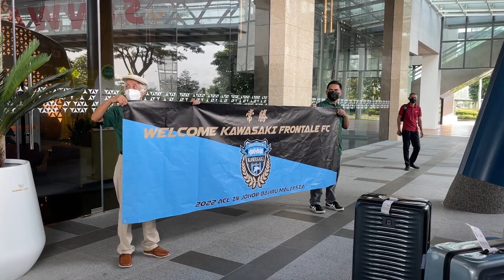ACL2022_マレーシア遠征_Vol.1①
マレーシアでのACLに遠征中のチームの様子をお届けします！

AFCチャンピオンズリーグ2022を戦うため、チームはマレーシア入り。
今回は到着から初練習の様子をまとめてみました。

※一部クラブ公式SNSで発信した映像と同じものの場合もあります。